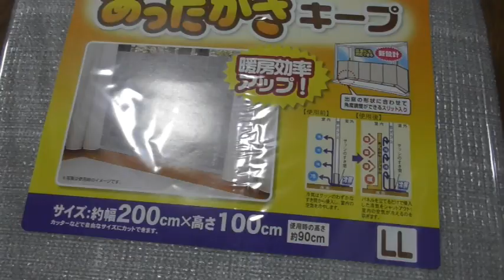我が家の寒さ対策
今回は我が家の寒さ対策をご紹介。
2年前ぐらいから我が家に導入されたプラダン。
プラダンをあなどることなかれ。とても優れたで商品なのです。
早く気づけなかったことにちょっと歯がゆさを感じております。